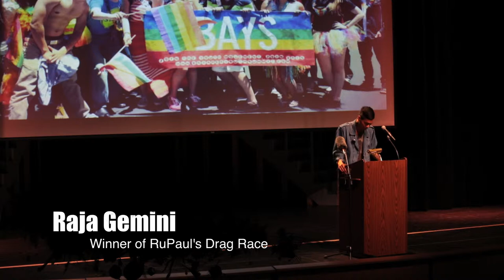Zach Wahl's Speech Part 1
This video is Part One of Two.

Author of "My Two Moms" and straight advocate for same-sex marriage rights, Zach Wahls speaks at the BAYS Summit on May 11, 2013 at Aragon High School in San Mateo.

The Bay Area Youth Summit (BAYS) is the only completely youth-led LGBT organization in the world. Incorporated as a 501(c)(3) in September of 2012, BAYS seeks to empower fellow LGBT and allied youth to decide to make the difference in their communities by taking a leading role in the fight against bullying.

This video was produced by Jaye Bird Productions' Cassie Jaye and in association with Evan Davies Cinematic Services

Featured song: "See Me" by Courtney Jones, on her album "Awake & Dreaming"